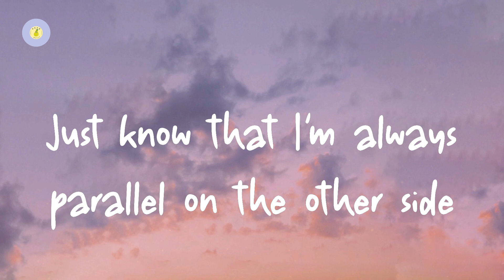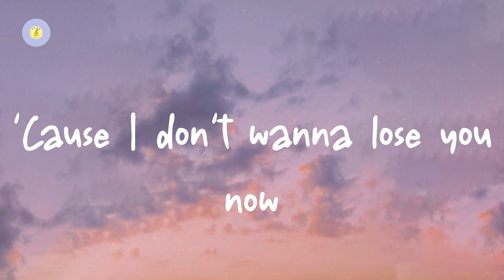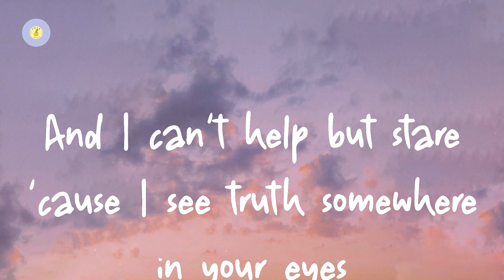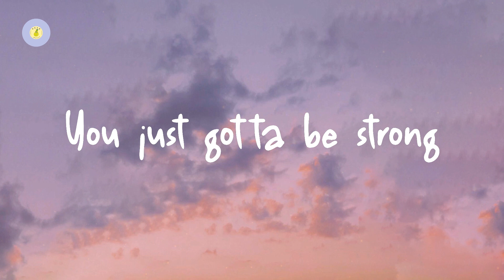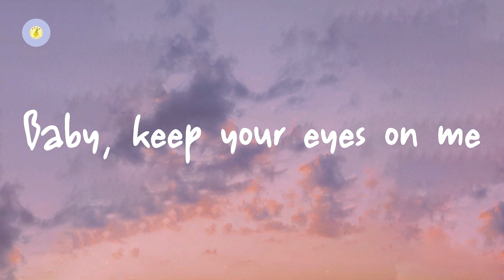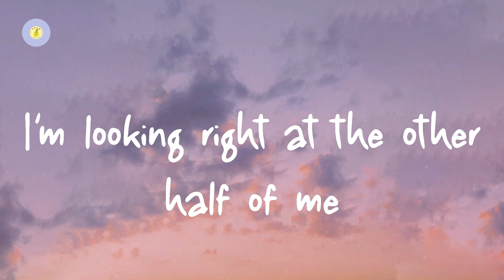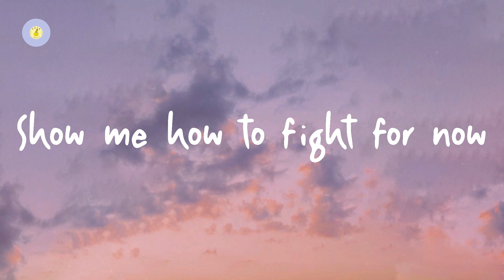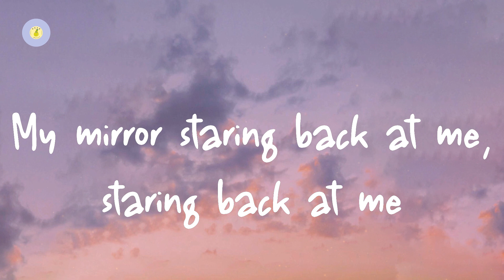Justin Timberlake - Mirrors (Radio Edit) (lyric video)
Mirrors (Radio Edit) by Justin Timberlake